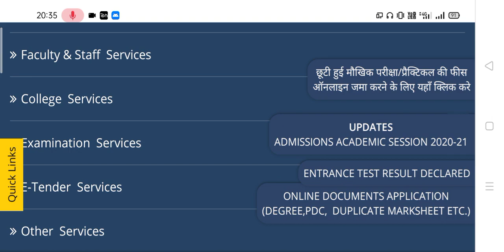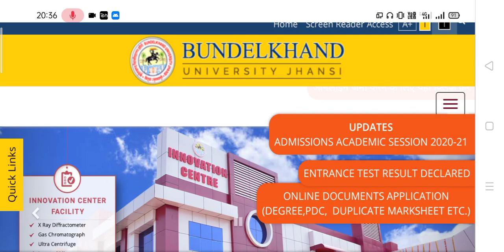University Exam Result 2020 | College Student Result 2020